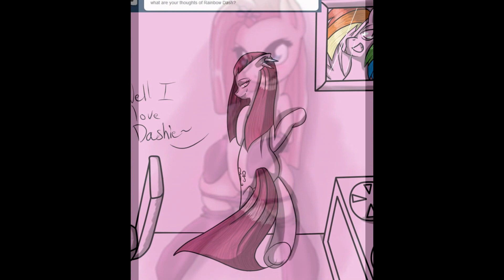pinkamena diane pie tribute